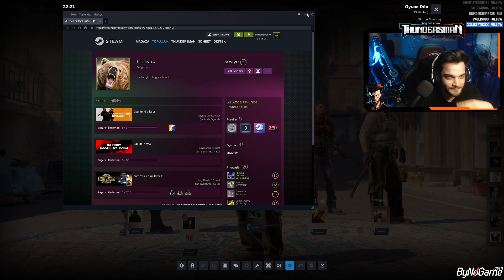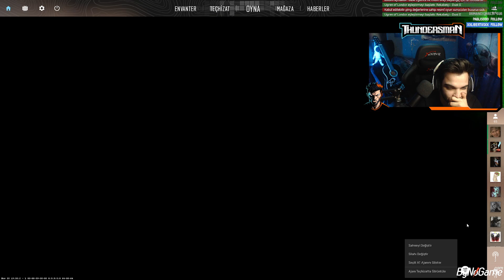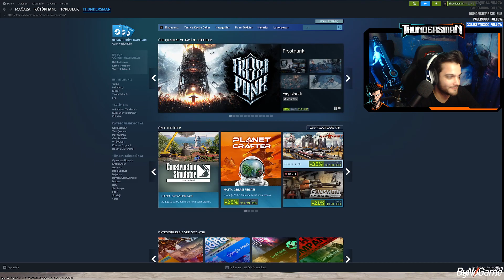CS2 TRY HARD RANKED #23